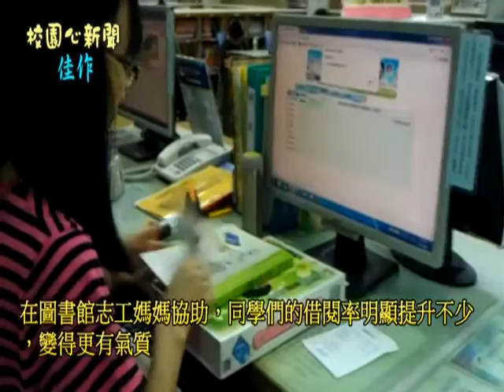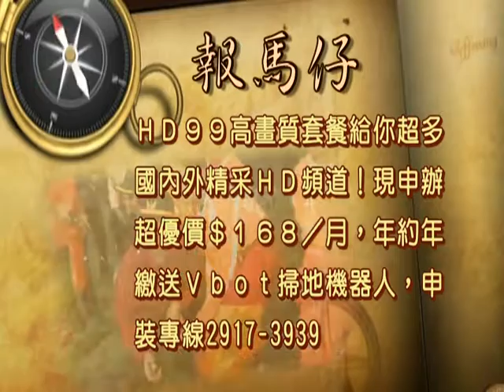1060210【大新店地方新聞】